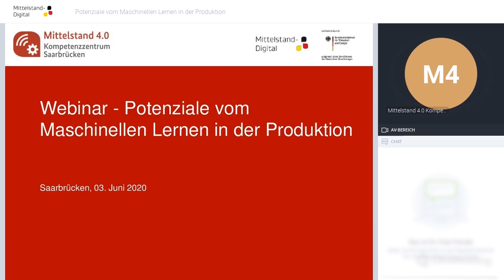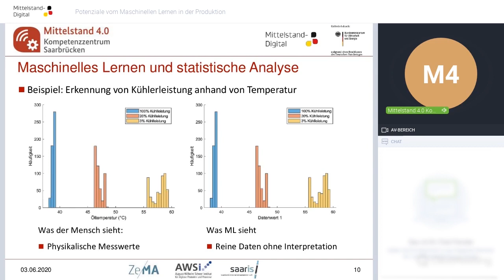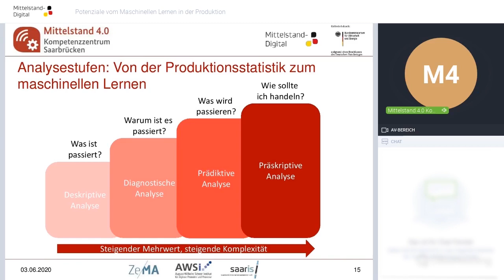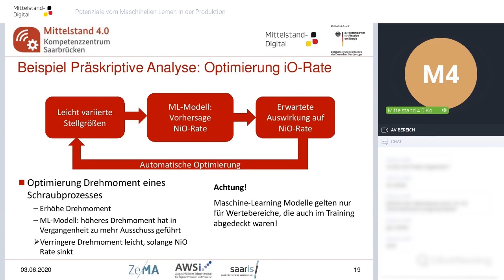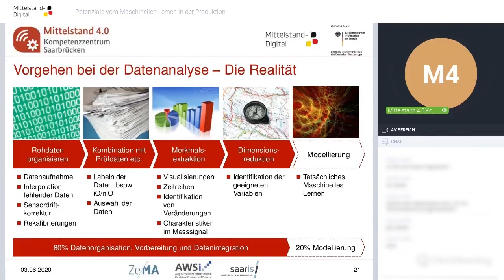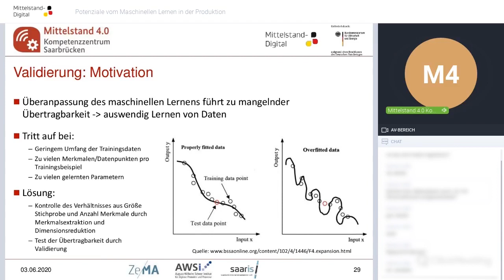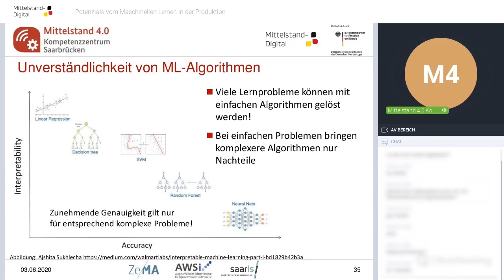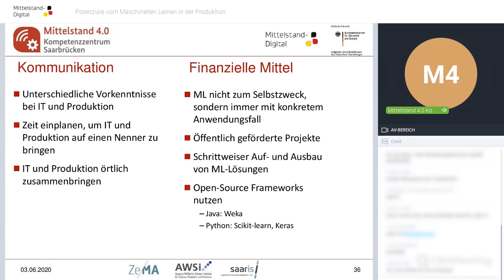KI in der Produktion: Potenziale Vom Maschinellem Lernen in der Produktion